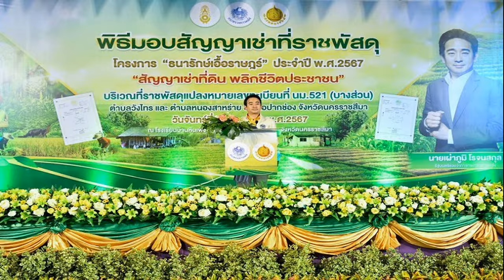เผ่าภูมิ ลุยปากช่อง มอบสัญญาเช่าที่ดินในราคาต่ำ ธนารักษ์เอื้อราษฎร์ 400 สัญญา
1 ก.ค. 2567
15:14 น.
เผ่าภูมิ ลุยปากช่อง มอบสัญญาเช่าที่ดินในราคาต่ำ “ธนารักษ์เอื้อราษฎร์” 400 สัญญา เข้าถึง น้ำ-ไฟ-กู้แบงก์

เมื่อวันที่ 1 ก.ค.67 นายเผ่าภูมิ โรจนสกุล รมช.คลัง เป็นประธานในพิธีมอบสัญญาเช่าที่ราชพัสดุในราคาต่ำ โครงการธนารักษ์เอื้อราษฎร์ “สัญญาเช่าที่ดิน พลิกชีวิตประชาชน” บนที่ราชพัสดุแปลงหมายเลขทะเบียนที่ นม.521 (บางส่วน) ตำบลวังไทร และตำบลหนองสาหร่าย อำเภอปากช่อง จังหวัดนครราชสีมา

โดยมีนายจำเริญ โพธิยอด อธิบดีกรมธนารักษ์ นายสมมาตร มณีหยัน รองอธิบดีกรมธนารักษ์ พร้อมคณะผู้บริหารกรมธนารักษ์ให้การต้อนรับและเข้าร่วมในพิธี
โดยผู้ได้รับสัญญาเช่าที่ราชพัสดุ จำนวน 300 ราย 392 สัญญา แบ่งเป็น เพื่ออยู่อาศัย จำนวน 291 สัญญา เนื้อที่ประมาณ 88 – 2 – 24 ไร่ และเพื่อการเกษตร จำนวน 101 สัญญา เนื้อที่ประมาณ 160 – 0 – 63 ไร่ และเป็นจังหวัดลำดับแรกใน 9 จังหวัด
ที่กระทรวงการคลังมีนโยบายเดินหน้าโครงการธนารักษ์เอื้อราษฎร์ “สัญญาเช่าที่ดิน พลิกชีวิตประชาชน” ที่มุ่งหวังทำให้ประชาชนมีที่อยู่อาศัยและที่ดินทำกิน มีความมั่นคงในอาชีพและรายได้ นำไปสู่ความเป็นอยู่ที่ดี ทั้งในด้านสาธารณูปโภค และระบบสาธารณูปการ เข้าถึงบริการสาธารณะขั้นพื้นฐานของรัฐ ช่วยการเข้าถึงสินเชื่อ สร้างความเข้มแข็งด้านสังคม ลดความเลื่อมล้ำและเพิ่มคุณภาพชีวิตที่ดีให้กับประชาชน
ทั้งนี้กรมธนารักษ์จะเดินหน้าในอีก 8 จังหวัดที่เหลือ ให้แล้วเสร็จภายใน 6 เดือน.